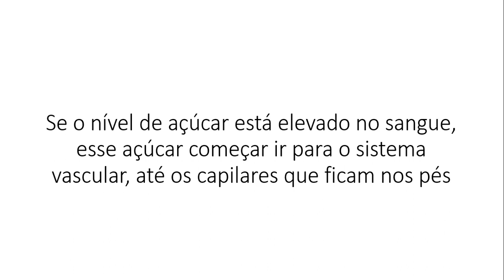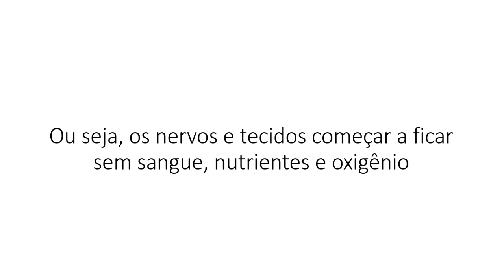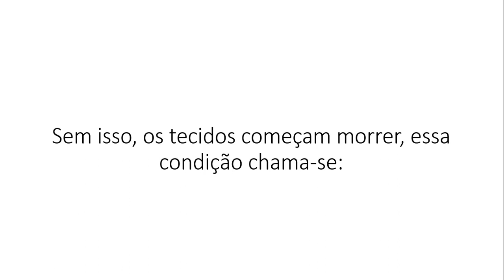POR QUE (ALGUNS) DIABÉTICOS TEM GANGRENA E AMPUTAÇÕES? | DIABETES DESCOMPLICADA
No vídeo de hoje, você descobre porque algumas pessoas com diabetes, tem úlceras, gangrena e precisam amputar o pé.

Quando você tem gangrena, a cor dos tecidos dos pés e em raros casos, das mãos, mudam de cor, podendo ficar:

• Amarelo;
• Preto e;
• Vermelho

Isso ocorre porque os tecidos estão morrendo. Essa situação acontece simplesmente, pela contínua exposição ao elevado nível de açúcar no sangue.

Principais efeitos da exposição ao açúcar no sistema vascular:

• Oxidação;
• Hemorragia;
• Coágulo;
• Enrijecimento das artérias

Quanto mais açúcar no sangue, por muito tempo, mais problemas vasculares você vai ter.